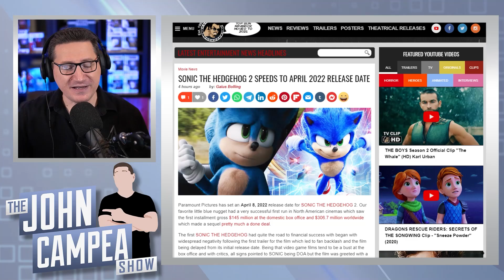Sonic The Hedgehog 2 Gets Official 2022 Release Date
Sonic The Hedgehog 2 has officially been given a 2022 release date in April. Good idea? Bad idea? The guys discuss.

and it will be answered on the show, or the next show we do. Tip $20 or more and your question will be made into its OWN VIDEO on the channel!

Mic pre-amps

Streaming Software
Wirecast Pro